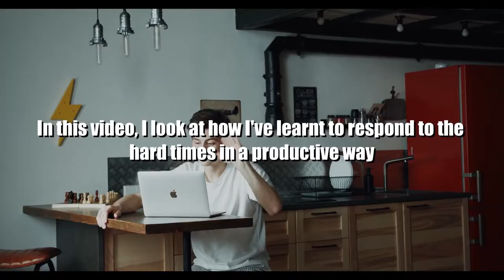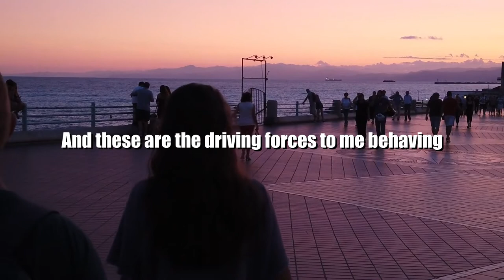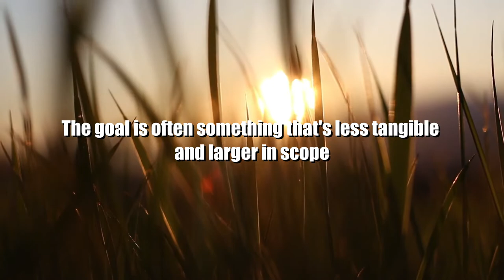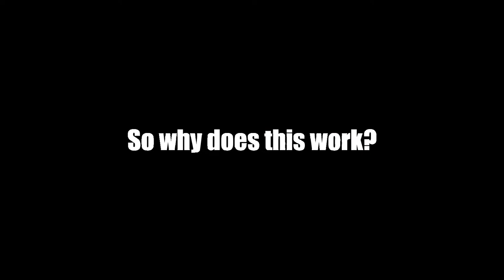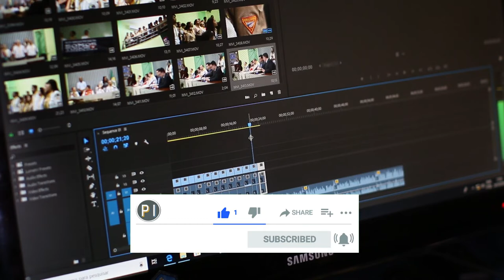Increase Productivity Even When Things Get Hard (Personl Growth Tips!)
Increase Productivity Even When Things Get Hard With These Personl Growth Tips!

When things get hard or you're going through hard times, it can see hard to be productive. In this video, we look at the Mindset you can adopt to Improve Productivity in your Personal Development. This isn't just Self Help, but rather we focus on what you can do to maintain motivation no matter how hard it gets and when times get tough! This share will provide some inspiration to help you achieve success with Practical Inspiration!